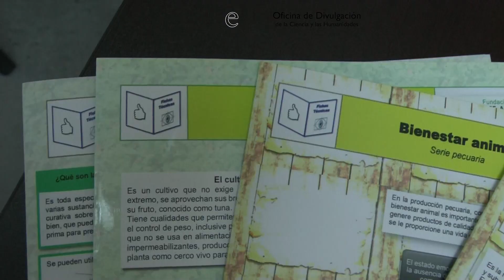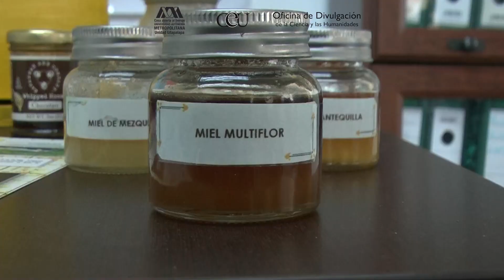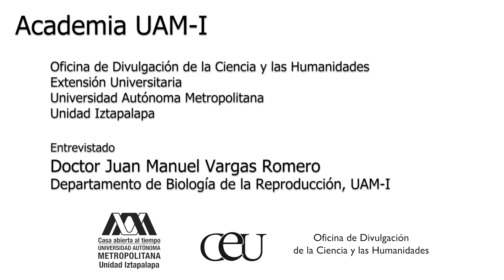Divulgación, infancias y abejas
El doctor Juan Manuel Vargas, del Departamento de Biología de la Reproducción, UAM-I, nos platica sobre su proyecto de divulgación dirigido a niñas y niños para que aprender sobre las abejas.